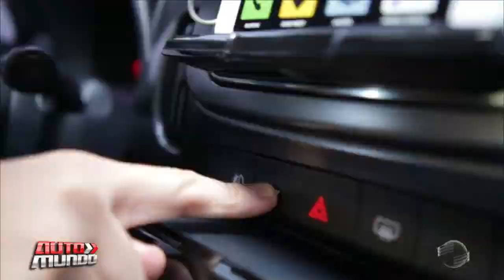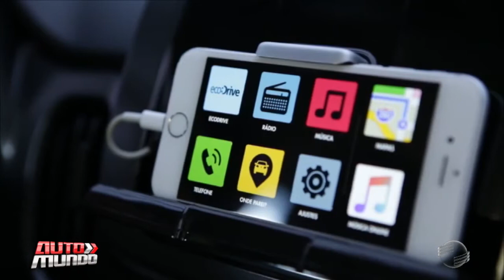Tudo sobre o Fiat Mobi, um carro completo e conectado no seu dia a dia